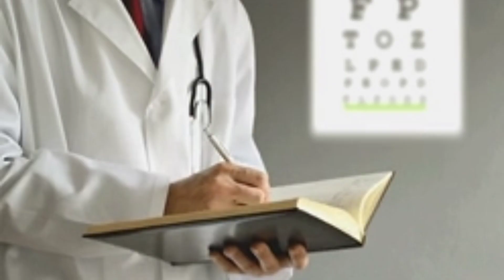Why doctors hand writing is so bad? See thia video to get the answer.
doctor's hand writing